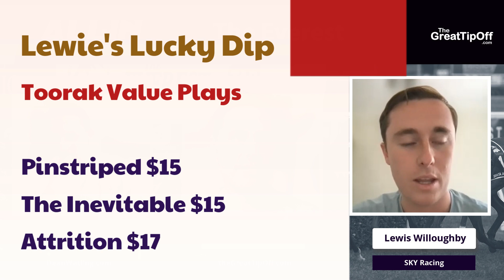🎯The Everest 2023 Tips - All-In Special Edition | Joey Pride's Joy🎯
The boys are all over a Joe Pride sprinting superstar in the Everest but it isn't favourite Think About It.

Racing heads to Randwick and Caulfield for plenty of Group 1 racing including the Caulfield Guineas, Might and Power and more.

See who our expert horse racing tipsters are backing in the features.

Michael Gannon is joined by Dean Watling from The Barrier Attendant and Lewis Willoughby from Sky Racing to discuss:

👉 Saturday’s All-In Plays for Randwick and Caulfield
👉 Exclusive preview for Group race 1 days